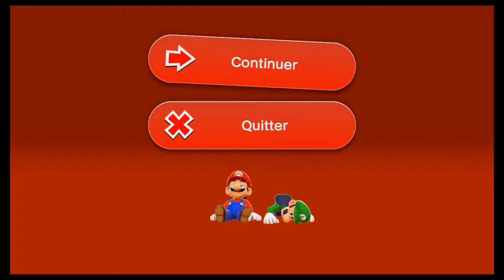Fullgreg&Aares/super mario 3D world #7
Et c'est parti pour la suit du 7e monde

Super Mario 3D World est un jeu vidéo de plates-formes développé et édité par Nintendo